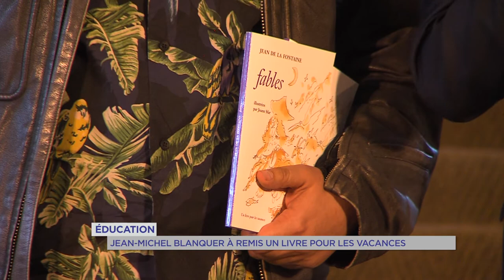Versailles : Jean-Michel Blanquer en déplacement auprès d'élèves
La visite à Versailles de Jean-Michel Blanquer. À l’Orangerie du château, le ministre de l’Éducation nationale a rencontré 450 élèves de CM2 venus de Trappes, Bois d’Arcy ou encore Rambouillet. Il leur a remis un recueil des fables de la Fontaine, en présence de l’illustrateur Joann Sfar, qui signe les dessins de l’ouvrage.